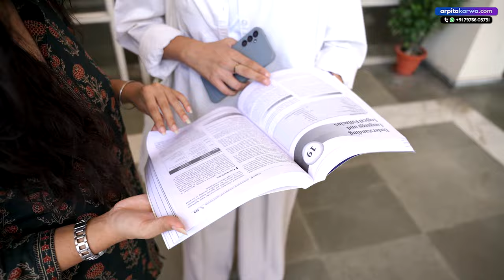Secrets to Crack UGC NET December 2024: Arpita reveals Game-Changing Tips at Jamia Milia Islamia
🎯 Want to crack the UGC NET exam on your first attempt? Look no further! In this insightful session at Jamia Millia Islamia, Dr. Arpita Karwa, a renowned UGC NET expert, shares her game-changing tips and proven strategies to help you ace the exam with confidence. 💯

✨ What you'll learn:
✅ How to effectively plan your UGC NET preparation
✅ Must-know tips for time management and stress-free studying
✅ The importance of solving PYQs and analyzing trends
✅ Proven techniques to score high in Paper 1 and your subject-specific Paper 2

This session is packed with exclusive insights that have helped thousands of aspirants achieve their goals. Don't miss out on this opportunity to elevate your preparation to the next level! 🚀

💬 Have questions or need guidance? Drop them in the comments below, and Dr. Arpita will address them in upcoming videos!

👉🏼 Drop a WhatsApp Message to download FREE PDF notes of this lecture- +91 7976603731 or click on this